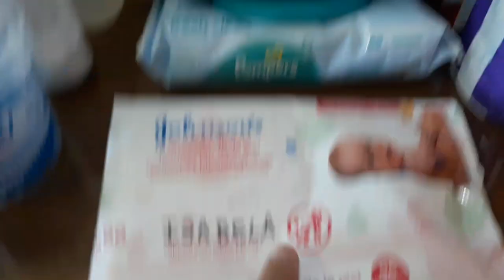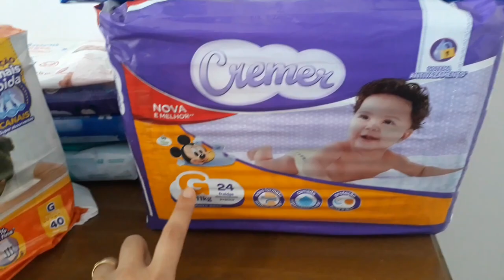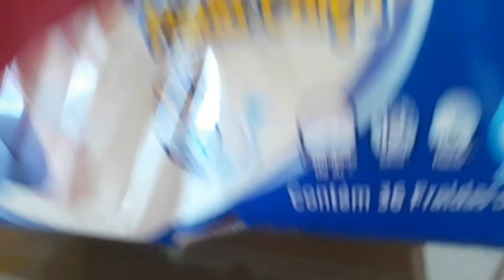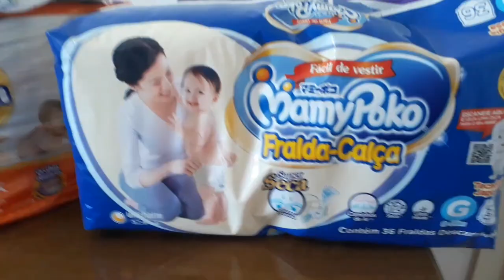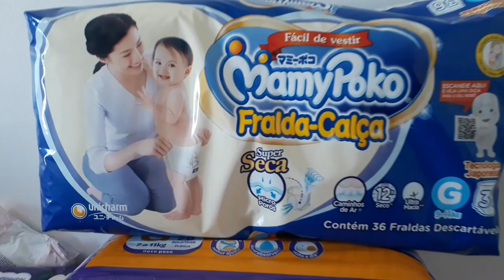Atualizados da bebê - Abril 2020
Veremos este mês quais produtos a Isabela e o João Miguel irão usar.